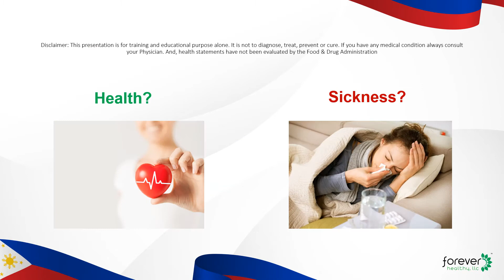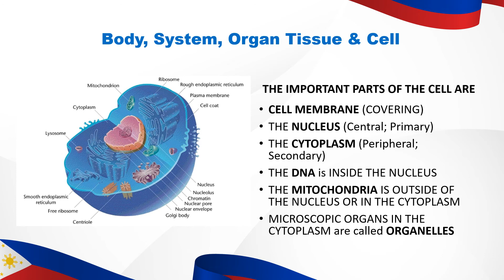"Imu Regen" derived from two keywords - Immunity & Regeneration; & IMUREGEN GLUCAN+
If we want to be more healthy, IMUREGEN GLUCAN+ is one food formula, I would recommend.

I take it myself, 1 caplet, after meals, two times daily.

One bottle is good for a month's supply, IMUREGEN GLUCAN+ promotes healthy aging, through homeostasis and body regeneration, and at the same time boosts my immune system.

Door-to-door delivery, nationwide.

In less than two minutes, these slides summarize the following:

1) To show HOW our BODY is STRUCTURED from the gross level, microscopic level, and up to the molecular level. The gross levels is what we see with our naked eye; microscopic is through the aid of an instrument, the microscope; and finally, biochemically, through laboratory or chemistry procedures (Biochemistry).

2) To show that the NUCLEOTIDES are INSIDE the DNA or DeoxyriboseNucleicAcid

3) ImuRegen is derived from the words IMMUNITY and REGENERATION

4) ImuRegen contains these vital ingredients:

a) the complex dietary NUCLEOTIDES,
b) Amino Acids,
c) Peptides (Oligopeptides),
e) plus vitamins and minerals.

This food formula differentiates ImuRegen from all other food supplements.

No other food supplement has the exact formula found in ImuRegen.

Dietary Nucleotides are now seen as the missing link to Health and Nutrition. It may be the "forgotten molecule" we sorely need!

Research shows that when there is NUCLEOTIDE DEFICIENCY,   this may lead to GENOMIC INSTABILITY!

Body Homeostasis or Balance is dependent upon DNA STABILITY.

If you have any medical condition always consult your Physician. There are no attempts to diagnose, treat or cure.

ImuRegen may be added as dietary support for normal body Immunity and Regeneration.

Get in touch with the person who shared this video with, and ask for our -
FOREVER HEALTHY PRODUCTS LLC -
1) Life,
2) Livelihood,
3) Legacy Program

REMEMBER prevention is always preferred than getting the best cure!

Health may not be everything, BUT when we lose our health, we might lose everything that we have worked (so hard) for!

Always recognize that God is the Only Power in our Life, and that He is The Source of our Life, Health, Success and Prosperity! - dr arle imperio, MD

Our product is not (only) good, it is INCREDIBLE!!! - Leon Katz, President, Forever Health Products LLC

Watch our CEO Zoom Training every Tuesday, 7pm, USA PST - Dr Susan Barlin, PhD

What do you think will happen if our DNA disappears?

LEARN WHY OUR HEALTH STARTS AND ENDS AT THE DNA LEVEL

Cheers to Dr Arle

Learn how to do self-healing, prevention, and wellness

THE 3 FACTS ABOUT OUR DNA WE NEED TO KNOW:

1) The DNA is the molecular foundation of our life.

2) The DNA contain the Cod of our Life.

3) The DNA is damaged almost regularly. It is therefore very important that our DNA is always stable, repaired and healthy.

YES! Learn how to enjoy DNA HEALTH and DNA WELLNESS

IMUREGEN GLUCAN+ is one, unique, Functional Food, that is needed by the growing child and the elderly. It has the combination of IMUREGEN, which will support body organ, tissue, and cellular repair or regeneration; and GLUCAN, from Oyster Mushrooms (Proteus ostreatus) which is a potent immuno-modulator.

Learn HOW to get Imuregen Glucan+FREE  !

Simply get in touch with the person who shared you this presentation.